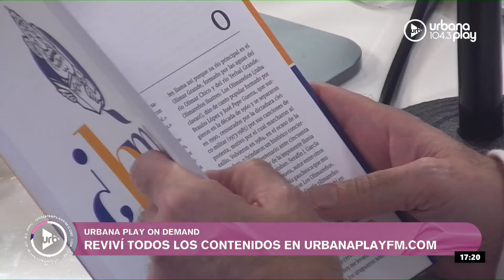Cómo se inventan las palabras, sketches y ofrendas a VueltaYMedia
00:00 Apertura: Tu mejor ofrenda
57:23 Sketch Remises Cohen
01:04:30 Cómo se inventan las palabras con Caro Duek

PROGRAMACIÓN
LUNES A VIERNES:
06 A 09 | DeAcáEnMás - María O'Donnell, Guido Bercovich, David Cayón y Rolo Gallego.
09 A 13 | Perros2022 - Andy Kusnetzoff, Sofi Martínez, Evelyn Botto, y Harry Salvarrey
13 A 17 | TodoPasa - Matías Martin, Clemente Cancela, Emilse Pizarro y Juan Ferrari
17 A 20 | VueltaYMedia - Sebastián Wainraich, Julieta Pink y Pablo Fábregas
20 A 22 | OlvidateDeTodo - Diego Poggi y Anaís Castro

SÁBADOS:
10 A 13 | PuntoCaramelo - Julieta Pink, Sol Rosales y Juli Schulkin
13 a 00 | UrbanaPlayMusic - Julián Mazek y Nacho Sacchi

DOMINGOS:
00 a 01 | Resident - Hernán Cattaneo
09 a 11
11 a 21 | UrbanaPlayMusic - Julián Mazek y Nacho Sacchi
22 a 00 | UrbanaPlayLive - Majo Echeverría